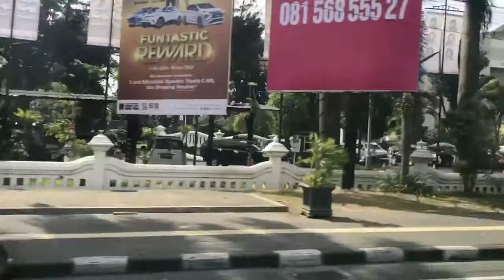Vlog Yogyakarta on 3 July 2018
Have fun with my brother in law family